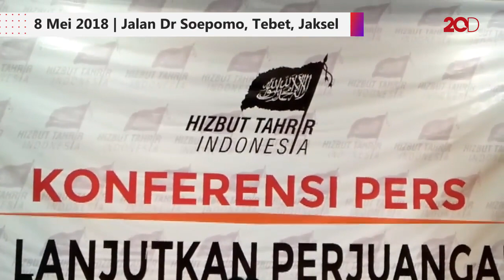HTI Ajukan Banding, Aktivitas Organisasi Dianggap Sah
Kuasa Hukum Hizbut Tahrir Indonesia (HTI) Yusril Ihza Mahendra menyatakan banding atas putusan PTUN pada Senin (7/5) lalu. Menurutnya selama belum inkrah, pemerintah tidak boleh melarang aktivitas organisasi HTI.